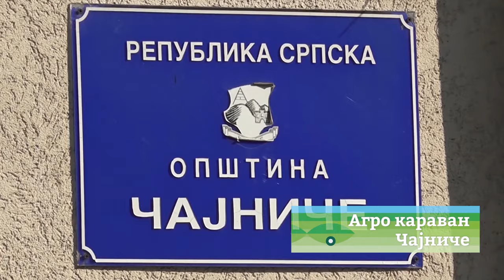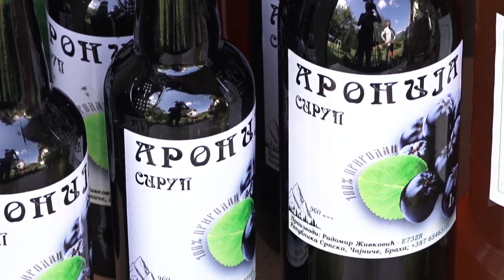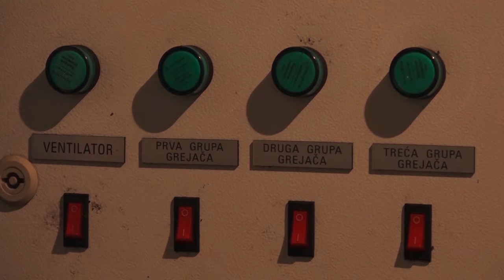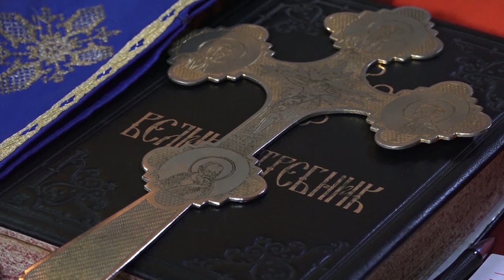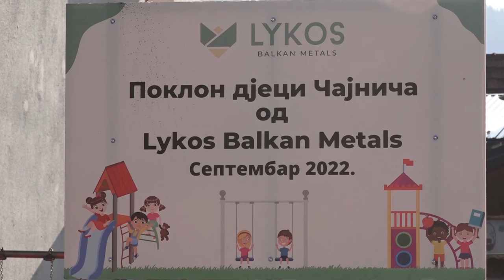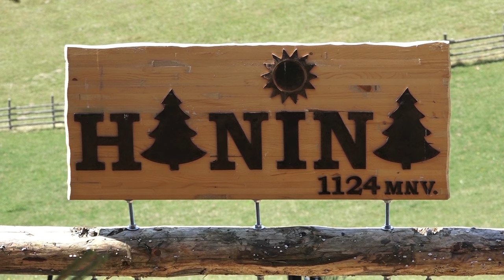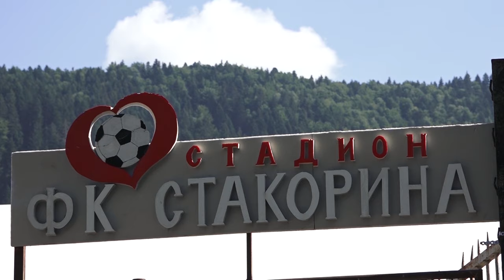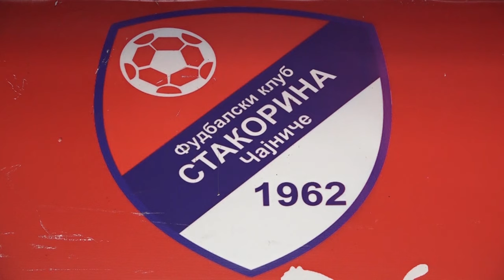Agro karavan ep. 294 - Čajniče - 03.09.2023.